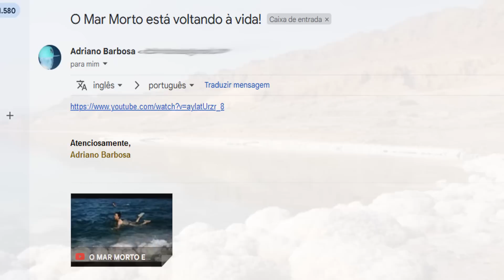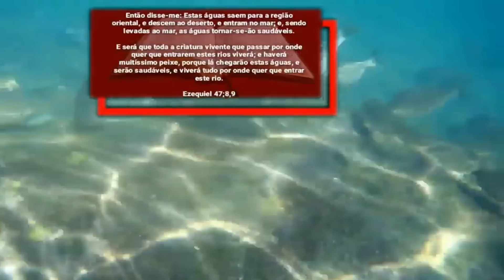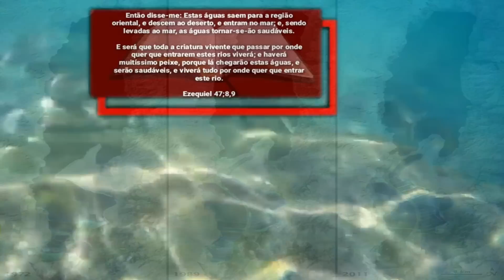Sistema descobri quem matou o mar morto! Foi os seres humanos!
O mar morto esta secando e pode desaparecer em 40 anos segundos estudos, o grande culpado pelo fim dentre outros fatores o principal é o ser humano